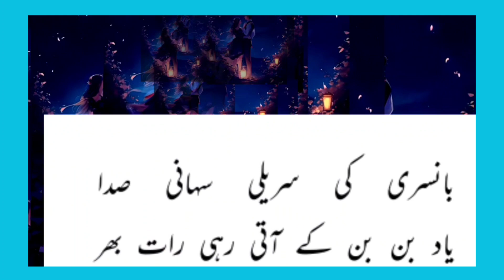آپکی یاد آتی رھی رات بھر۔ غزلkuze mein dariya.